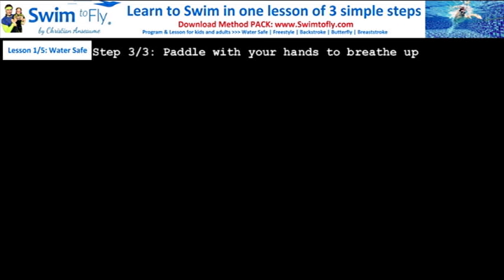Apprendre à NAGER SEUL et SANS STRESS - Tutorial pour DEBUTANT